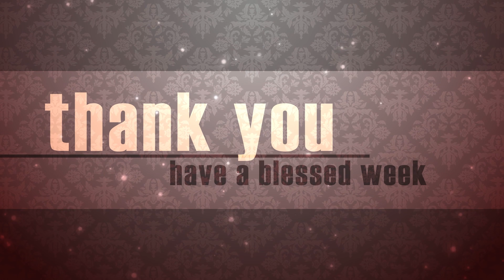Too Commom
Mike Chaves on Mark 6:1-6